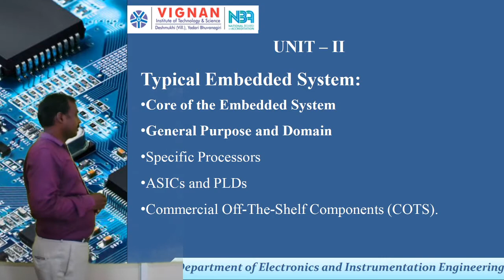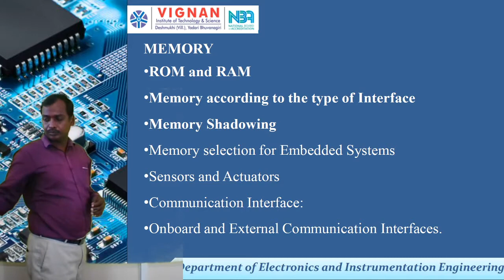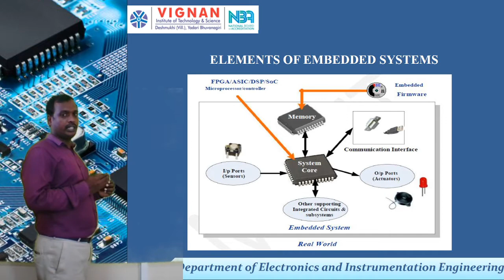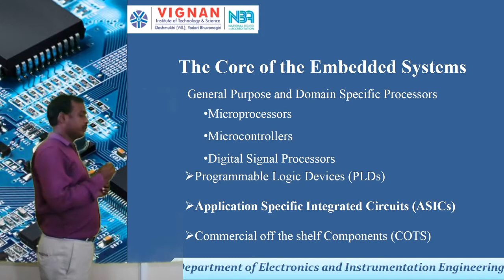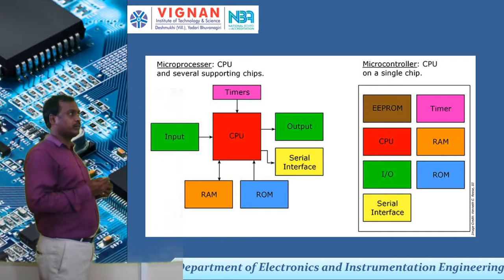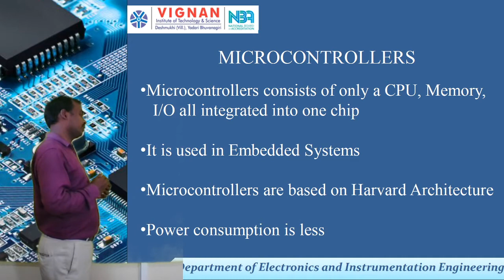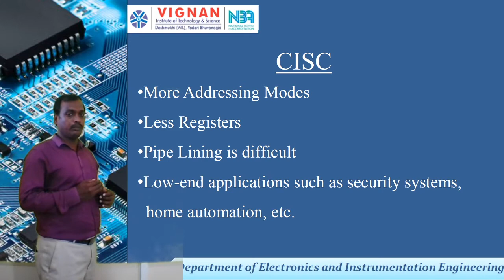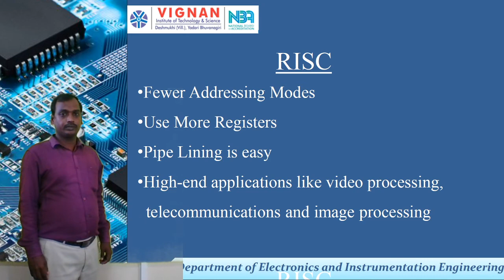TYPICAL EMBEDDED SYSTEM-1